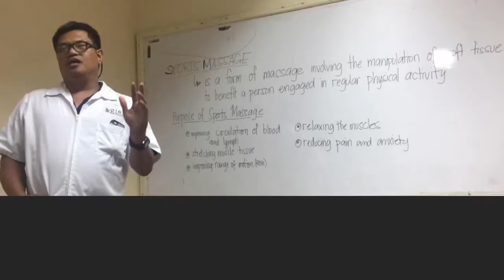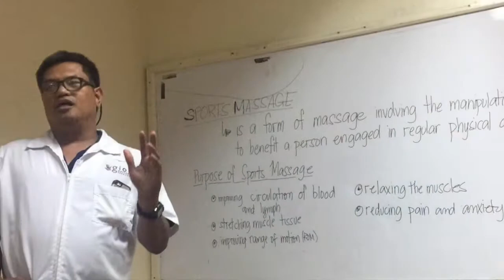Gio Massage Services in the Philippines